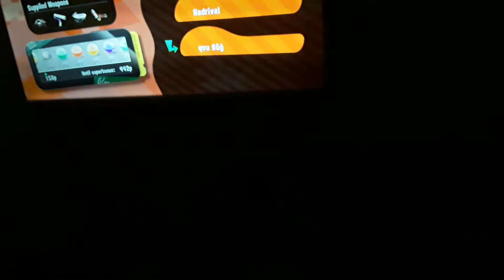Scary SPLATOON 2 salmon RUn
Gimme LikES I WAs ThE FirSt tO DO ThIs